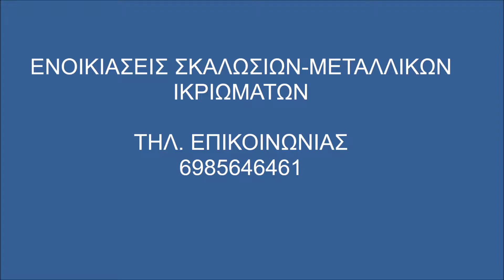Σκαλωσιές Βάρκιζα Ενοικιάσεις Σκαλωσιών- Skalosies Skalwsies Varkiza Βαρκιζα